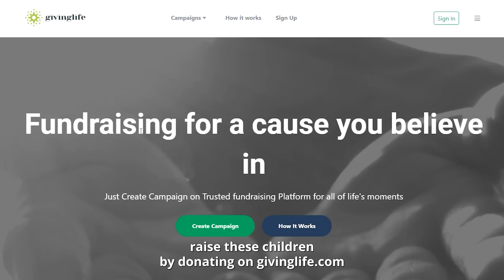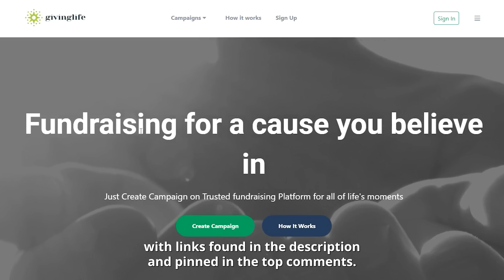We Gave Birth to Quadruplets After Losing Our 2 Babies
If you're looking to make a meaningful difference for this family, please consider offering your support.

Your generosity can help provide them with the resources they need during this critical time.

Meet Ezechiel Kaloli Delwa and his wife Teresa from Naivasha, Kenya, as they invite us into their remarkable journey of healing and miraculous joy.

The couple faced the deepest sorrow imaginable with the loss of two babies, a journey filled with pain and longing.

Yet, their story takes a dramatic and uplifting turn when they are blessed with quadruplets.

This video is a tribute to their resilience, love, and the unexpected blessings life can bring.

Watch as they share their path from grief to overwhelming happiness, offering hope and inspiration to all who have faced adversity.

Ezechiel and Teresa's journey reminds us that even in our darkest moments, there can be light.